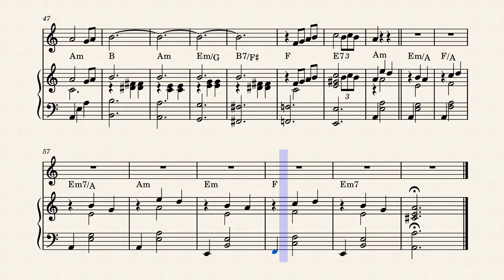Hijo de la Luna - Mecano - 1990 - Piano en Voice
Hijo de la Luna
"Hijo de la Luna" (English: "Son of the Moon") is a song written by José María Cano performed originally by the Spanish band Mecano with lead singer Ana Torroja. It appeared on their 1986 album, Entre el cielo y el suelo, and had great success all over the Spanish-speaking world, as did the album. From 28 December 1998 to 16 January 1999, a cover version by Loona topped the German charts, and reached number two on the Swiss singles' chart.